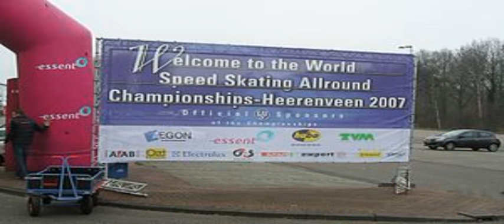speed skating gold medalist karin